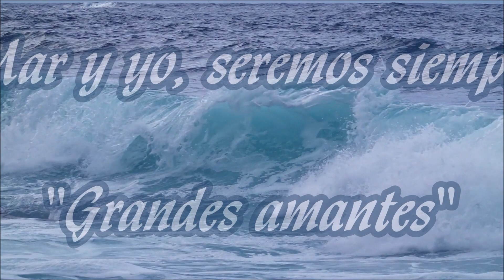Relajación. Paz para el espíritu wlmp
Paz para el espíritu...